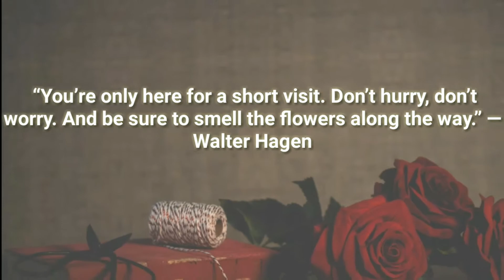10 Quotes About Living a Beautiful Life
10 Quotes About Living a Beautiful Life